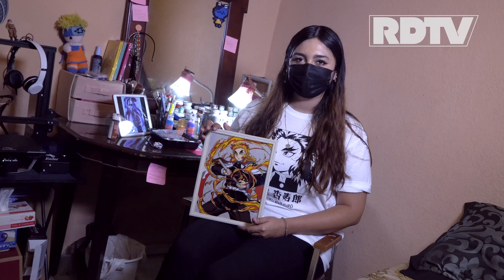Personajes de anime en pintura sobre vidrio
Desde pequeña Lulú Cisneros se sintió atraída  por el dibujo y el color, hoy da rienda suelta a su talento plasmándolo en vidrio.

Durante la pandemia se le ocurrió plasmar personajes llenos de color en vidrio para convertirlos en auténticos cuadros, algo que ha tenido excelente respuesta.

Lulú disfruta mucho lo que hace y eso se proyecta en el resultado final del trabajo.